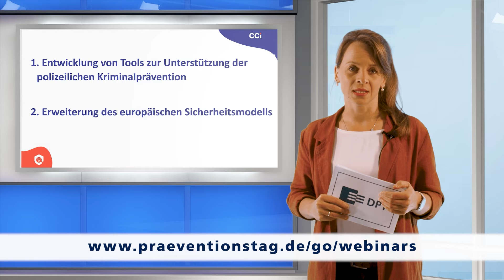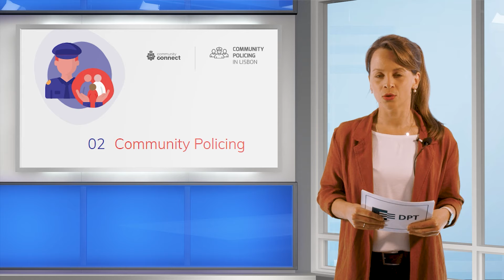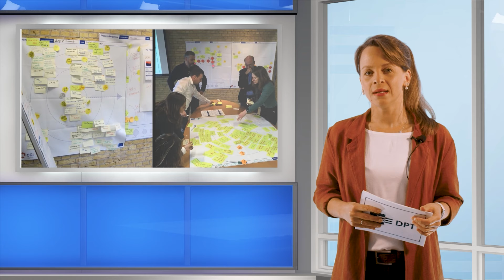DPT-News Broadcast #24 from September 14, 2022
DPT´s weekly online broadcast

Since March, DPT is broadcasting its new format DPT-TV every week on Wednesday at 11 am (CEST). Each broadcast starts with 10 minutes of “DPT-News” where daily prevention news and topics are discussed, interviews are conducted, prevention events are announced, and much more. This part is publicly accessible to everyone. Afterward, from 11:10 am, DPT offers three parallel lectures and three parallel project presentations from the program of the 27th German Prevention Congress (only accessible for congress attendees). In the end, there is the opportunity to virtually meet and discuss with the speakers as well as other attendees.

Not yet registered to join the 27th German Prevention Congress and its Annual International Forum?